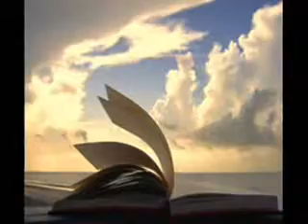Djavan - Um dia frio - montagem